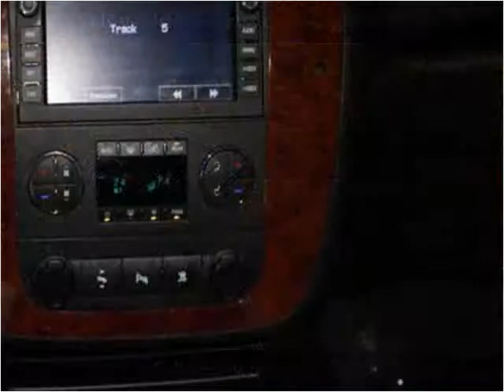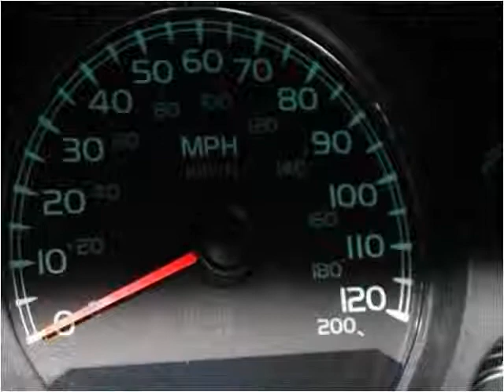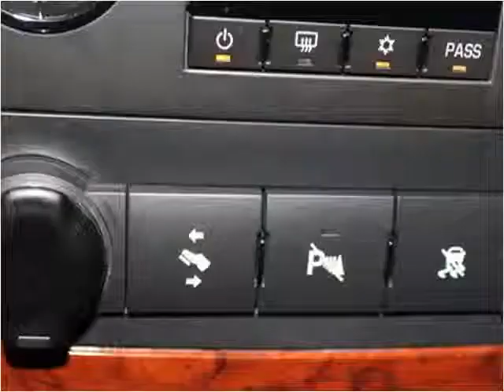2009 Chevrolet Suburban Used Cars Fredericksburg VA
This 2009 Chevrolet Suburban is available from Auto Chiefs.